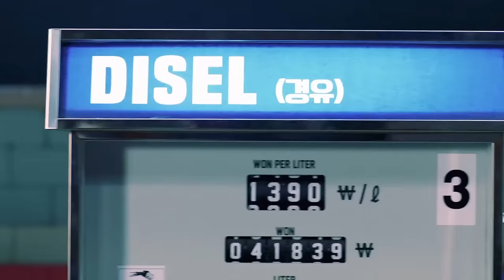EXID THUGS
EXID cause serious trouble in every one of their MVs and here's all the trouble in one video!

This video is inspired by mikejonas' comment in EXID - L.I.E. thread in r/kpop

List of songs:
Whoz That Girl [Zanybros] 0:00 (with betsy uji and haerongie)
I Feel Good [Zanybros] 0:20
Every Night [Film Dom] 0:42
Up & Down [Digipedi] 1:05
Ah Yeah [Naive] 1:24
HOT PINK [Digipedi] 1:39
L.I.E [August Frogs] 2:01